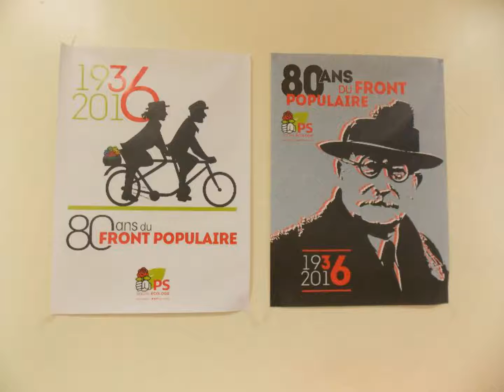Conférence Léon Blum à la fédé PS des Hautes-Pyrénées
Conférence sur Léon Blum et le Front Populaire hier soir soir à la fédération PS des Hautes-Pyrénées. Merci à Julien Gaillard pour son travail de recherche et son exposé passionnant . Un soirée très interessante qui s'est terminée de manière très conviviale autour d'une auberge espagnole. Un bon moment à renouveler